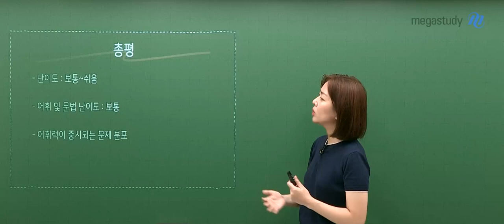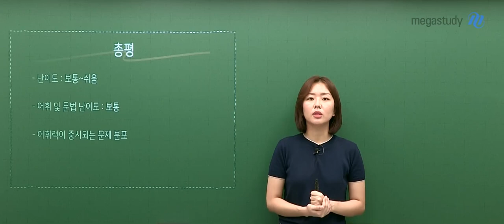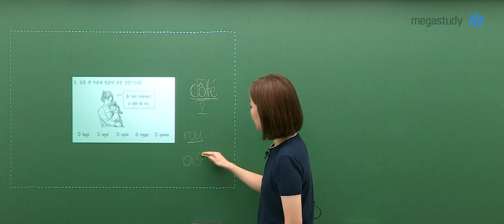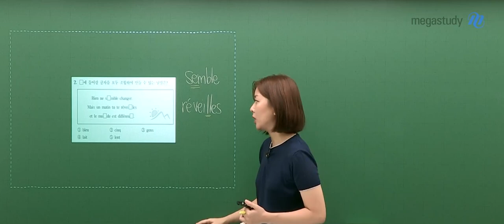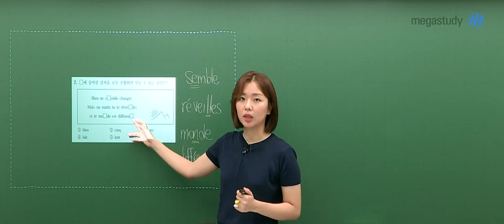[메가스터디] 프랑스어 정수린쌤 - 2023학년도 9월 모평 프랑스어 해설강의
정수린 선생님의 2023학년도 9월 모평 프랑스어 해설강의입니다.

- 프랑스어 정수린 선생님에 대해 더 알고 싶다면?